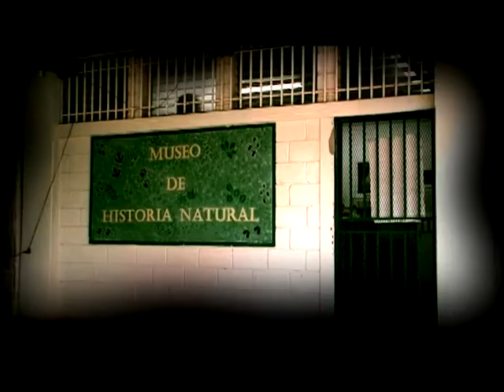Sala de Arte: Fernel Castro